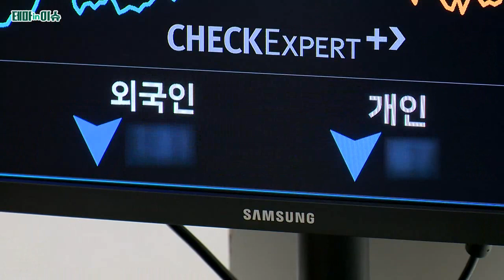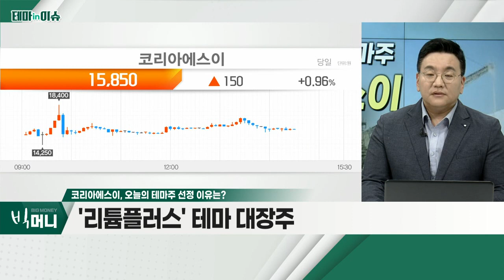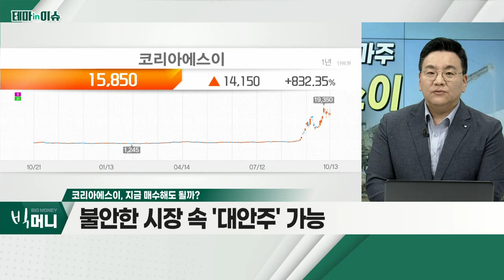코리아에스이(101670)... '리튬플러스' 테마 대장주_테마IN이슈 (20221013)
코리아에스이(101670)
- '리튬플러스' 테마 대장주
- '리튬플러스' 최대주주 등극 예정
- '리튬플러스', 수산화리튬 제1공장 준공식 완료